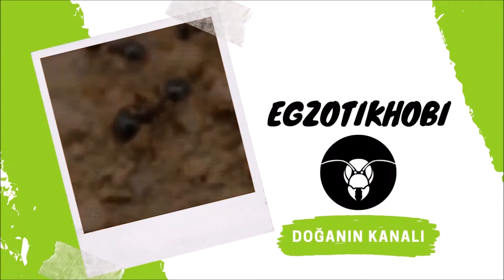Strumigenys sp. Günlük 1 / Springtail Avcıları